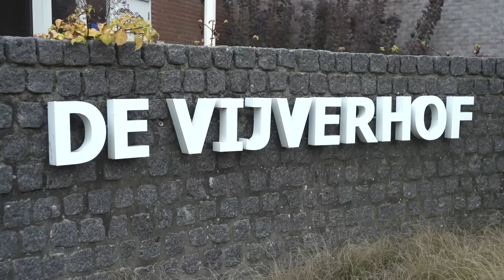Horrorbejaarde (84) terroriseert hele flat: 'Ik sla je op je muil!'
De bewoners van woonzorgcentrum De Vijverhof in Kampen staan doodsangsten uit. Bewoner Jan van der L. (84) hangt overal stevige leuzen op en er is aangifte gedaan wegens mishandeling en bedreiging. Terreur in een bejaardencomplex!